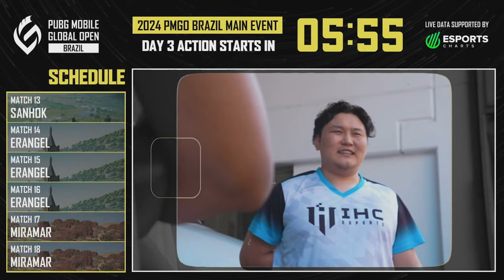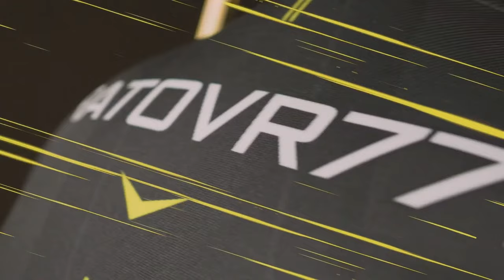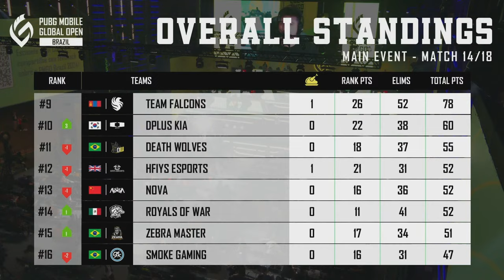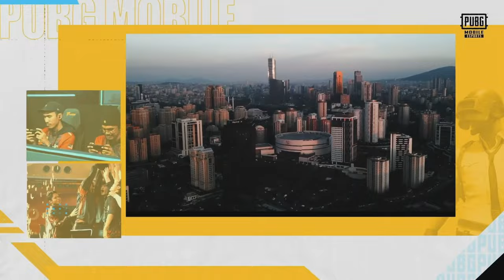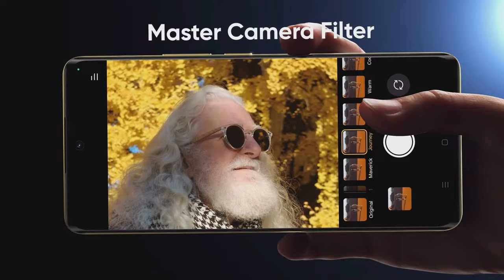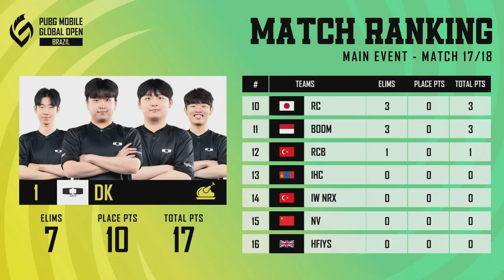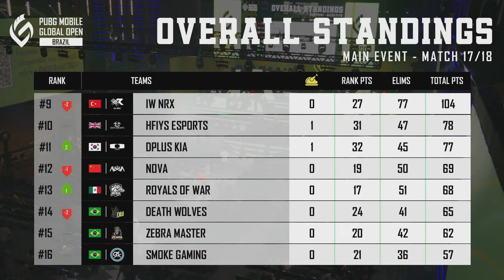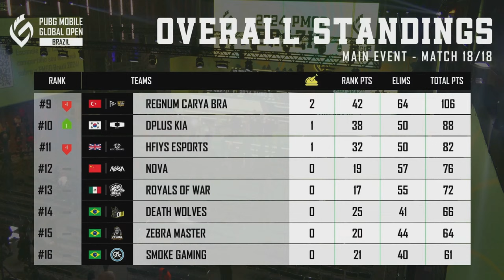[EN] 2024 PMGO Brazil Main Event | Day 3 | PUBG MOBILE Global Open Brazil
The 2024 PUBG MOBILE Global Open Brazil concludes in Sao Paulo today. All the teams worked really hard for the top spot, but there is only room for one team in the summit, where the trophy and the lion's share of the prize pool await them! Which team will make their fans the proudest? Which team will shine brighter among the best PUBG MOBILE teams? Join us to celebrate the 2024 PMGO Champions!

As this is a new tournament, let's discuss the key aspects of the 2024 PMGO Brazil format. The event began with the Online Qualifier, where teams could participate to display their tactics, abilities, and teamwork to prove they were among the best. Next, the PMGO Brazil Qualifier Finals took place to bring the Top 32 teams of the Online Qualifier together in person. 32 squads competed to determine the best ones who will advance to the following stages of the tournament. PMGO Brazil continued with Prelims to combine the successful teams from the Qualifier Finals and the best PUBG MOBILE teams around the globe who traveled to São Paulo, Brazil. Only the top 8 Prelims teams continued to the tournament's last stage, the Main Event, where the 2024 PMGO Brazil Champion will emerge victorious.

Tune in to 2024 PMGO to watch the best in action and the best of the best to become the champion!

🗓️ 2024 PMGO Brazil Main Event: 5-7 April

🏆 Teams 🏆
Alpha 7 Esports
BOOM Esports
Death Wolves
Dplus KIA
HFIYS esports
IHC ESPORTS
IW NRX
NOVA
REGNUM CARYA BRA
REJECT
ROYALS OF WAR
S2G Esports
SMOKE GAMING
Team Falcons
Vampire Esports
Zebra Master

Match ⚔️1: Sanhok
Match ⚔️2: Erangel
Match ⚔️3: Erangel
Match ⚔️4: Erangel
Match ⚔️5: Miramar
Match ⚔️6: Miramar

📍PMGO Brazil Main Event Location: São Paulo